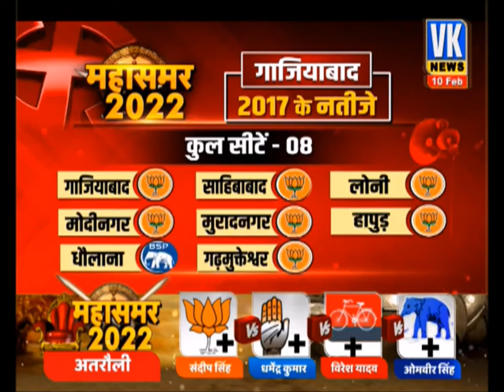UP ELECTION 2022 -10 FEB - AK MISHRA LIVE FIRST PHASE